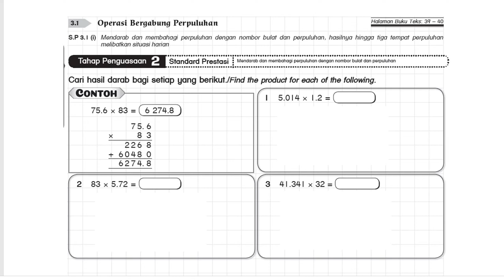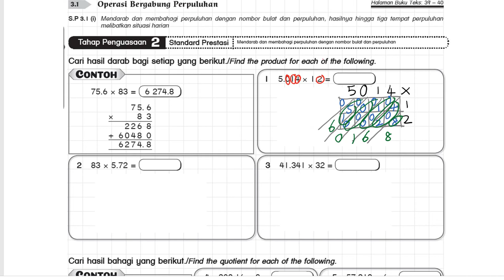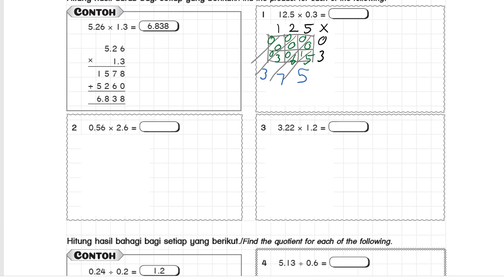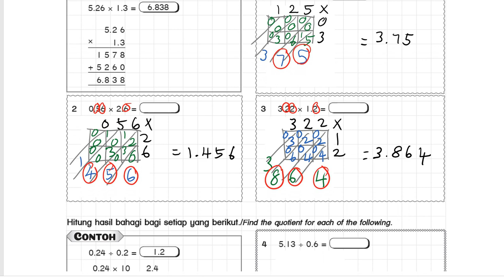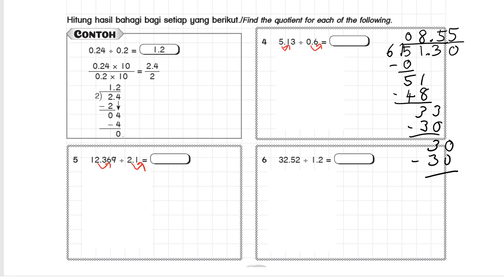MATEMATIK || TAHUN 6 || PERPULUHAN || 18 OGOS 2021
1. Darab dan bahagi nombor perpuluhan dengan nombor bulat.
2. Darab dan bahagi nombor perpuluhan dengan nombor perpuluhan.